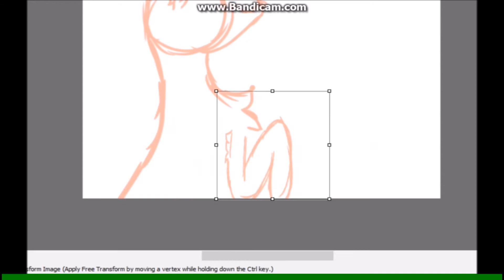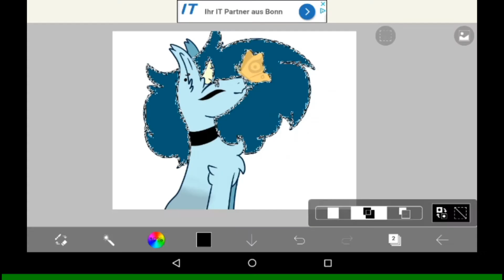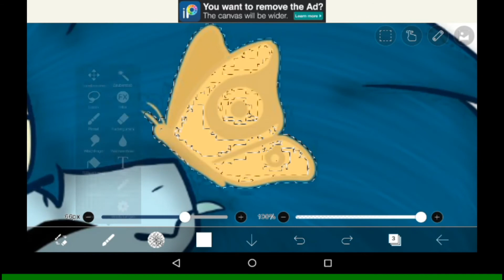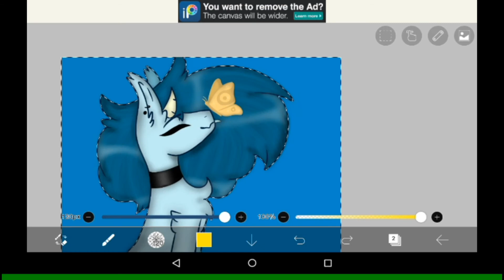Storm (Collab)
She did Part 1

I did the Shadows and Effects